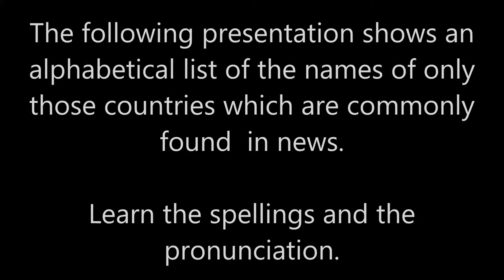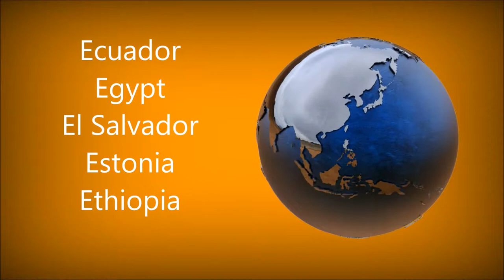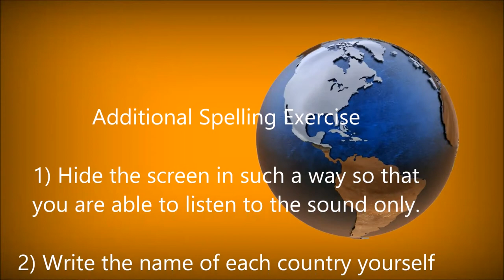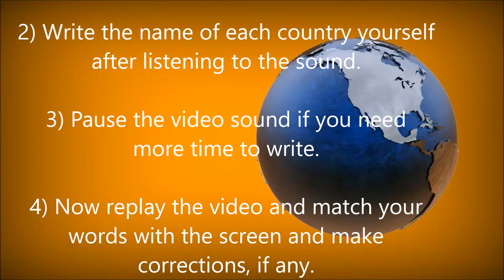Spelling Exercises - Improve GK - Countries Commonly found in News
This presentation is an effort to improve the spelling power of the students of English who normally write incorrect spellings or find difficulty in speaking the names of different countries found in the newspapers. I hope it will help.